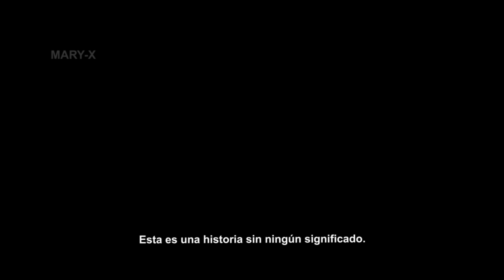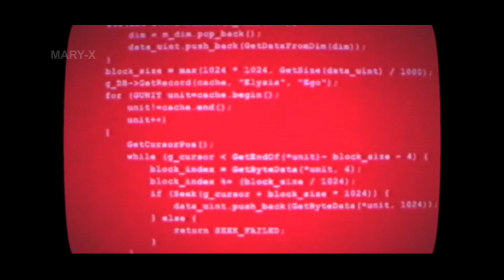Because of You | JAPANESE DUB | SUB Español | Animated Short | Honkai Impact 3rd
En el vídeo de hoy traigo la Animación de Because of You de Elysia, Herrscher of Human: EGO,  con audio, doblaje o dudded en Japonés / Japanese, de Honkai Impact 3rd Subtitulada en Castellano / Español!!!  Espero que les guste y les ayude! ^-^

Vídeo Original:
Honkai Impact 3rd Animated Short: Because of You (Japanese-Dubbed)